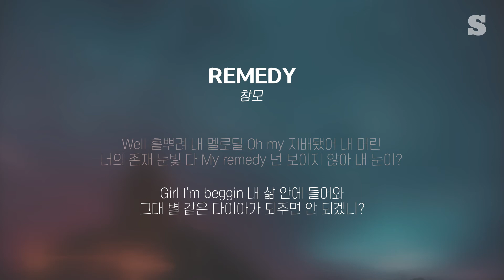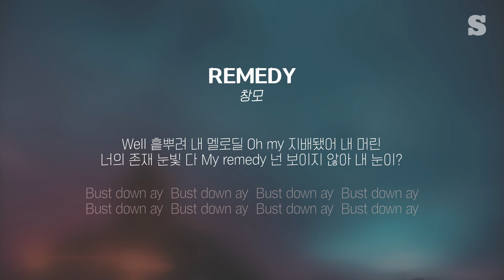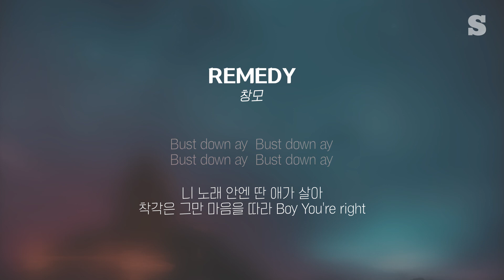창모(CHANG MO) - REMEDY (Feat. 청하) 가사ㅣLyricㅣsmay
창모(CHANG MO) - REMEDY (Feat. 청하)

〉 작사 : 창모(CHANGMO)
〉 작곡 : 창모(CHANGMO)
〉 편곡 : 창모(CHANGMO) , Way Ched(웨이체드) , Paul Blanco
〉 앨범 : Boyhood